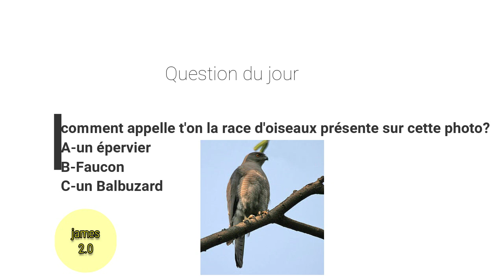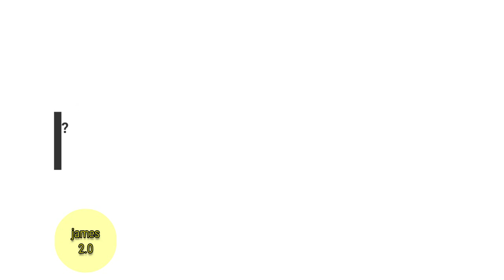Mes parents m'ont brûlé vive | C'EST CE QUI S'EST PASSÉ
🛑Bonjour à toi qui découvre cette vidéo sur l'histoire de Alissa brulée vive par ses parents.
n’hésite pas à me donner un avis dans les commentaires et